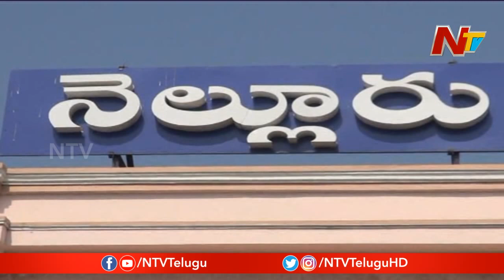Internal Clashes Between YCP Leaders At Nellore || Off The Record || NTV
Internal Clashes Between YCP Leaders At Nellore